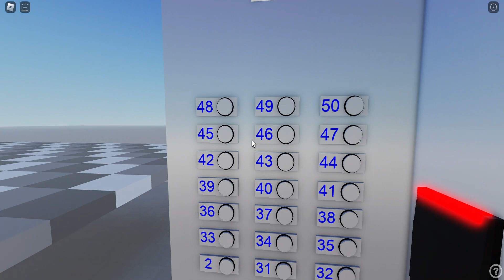(AMERICAN INDEPENDENCE DAY) NEW LOW RISE SCENIC ELEVATORS AT THE MARRIOTT MARQUIS V1.5 (BETA 2.3)